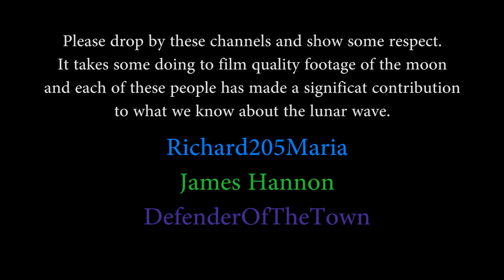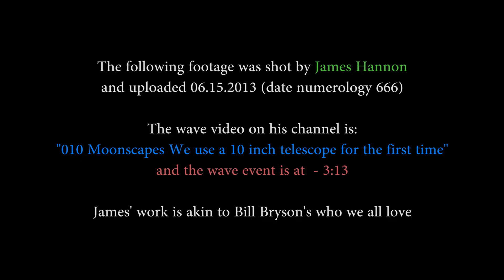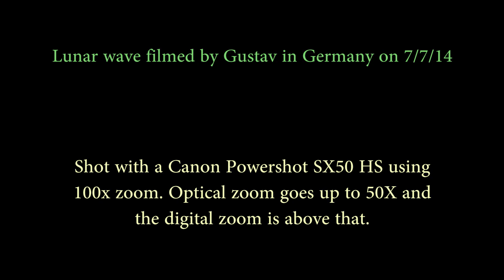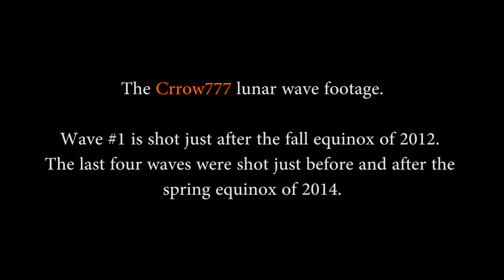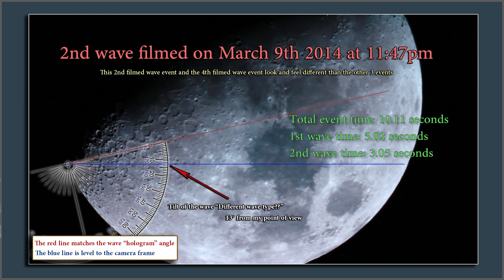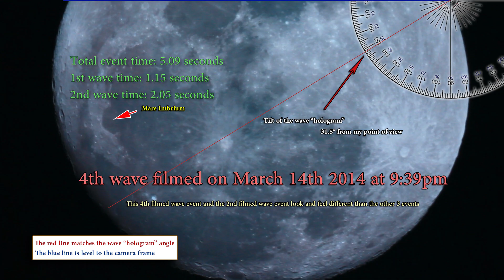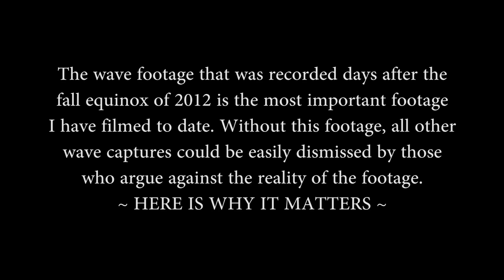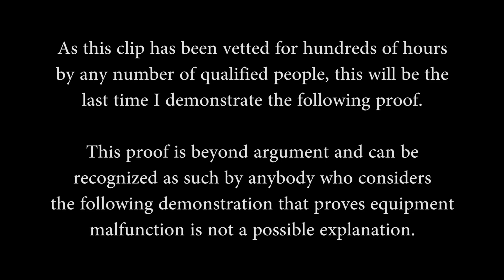10 Lunar Waves Filmed To Date & What We Now Know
This clip contains all 10 lunar waves filmed to date and goes over what we know so far. I will send notifications as new articles are published.